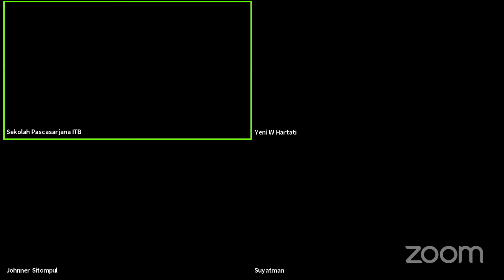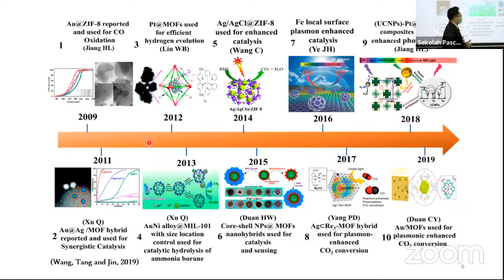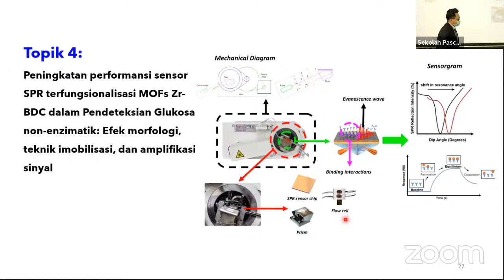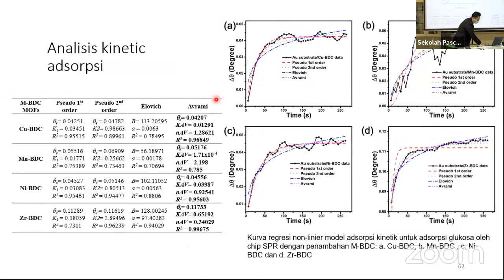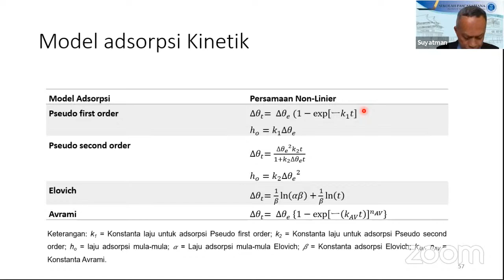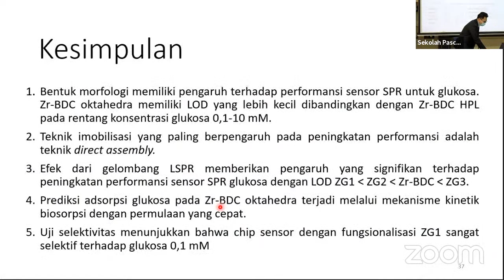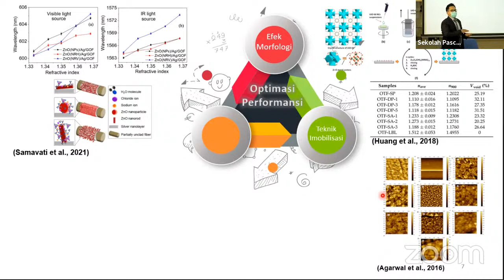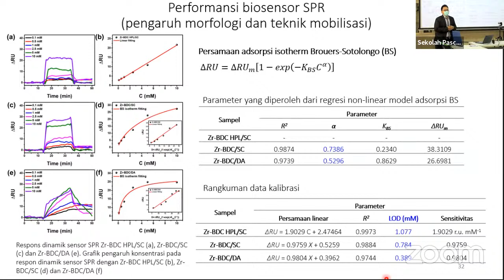Sidang - Gilang Gumilar